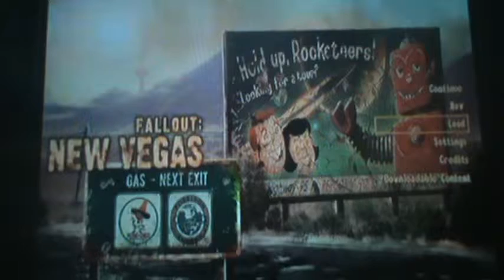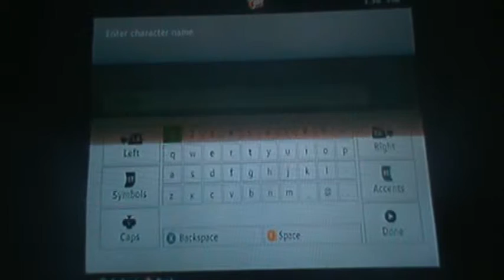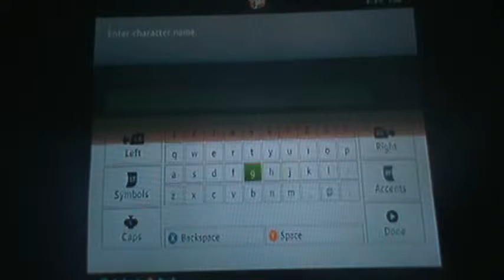lets play fallout new vegas (PART 1)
part 1 of my fallout new vegas lets play